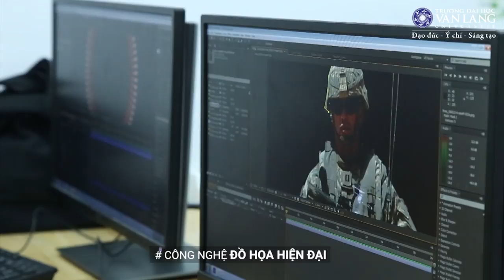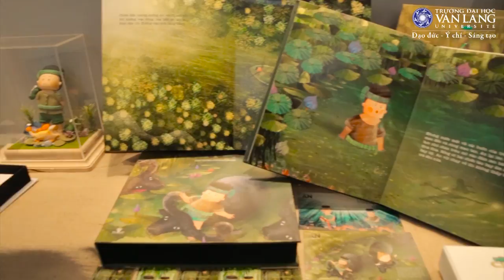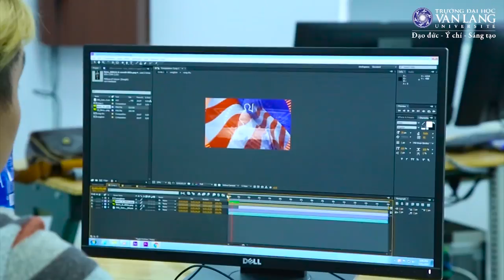Ngành Thiết kế Đồ họa - Trường Đại học Văn Lang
Sản phẩm thiết kế đồ họa hiện diện đa dạng trong đời sống, như hệ thống nhận diện thương hiệu (logo, poster…), truyện tranh, TVC quảng cáo, sách ảnh, giao diện web… Từ năng khiếu mỹ thuật cá nhân, bạn có thể học Thiết kế Đồ họa để phát triển năng lực nghề nghiệp, phục vụ xã hội.

TRƯỜNG ĐẠI HỌC VĂN LANG
45. Nguyễn Khắc Nhu. Quận 1. Tp HCM